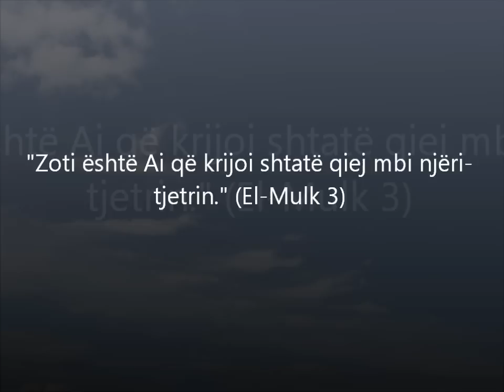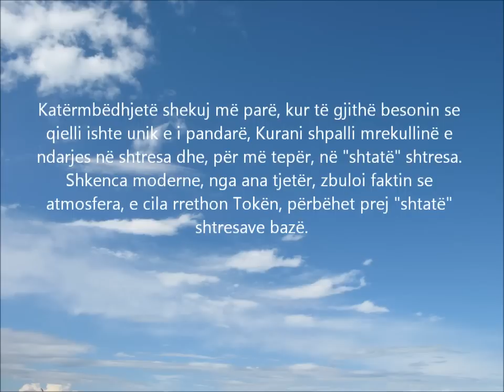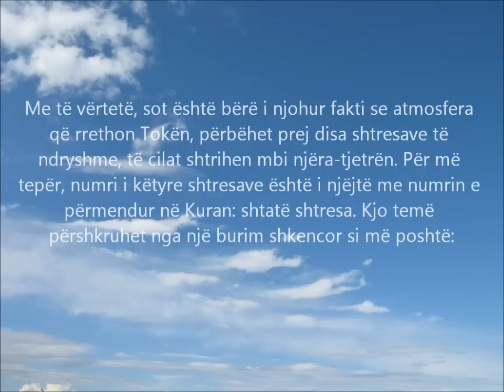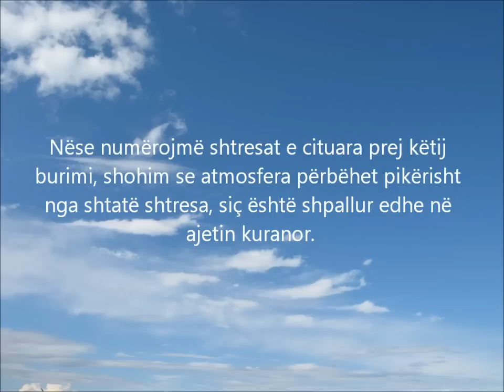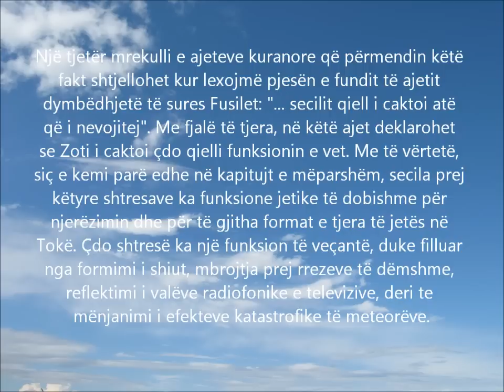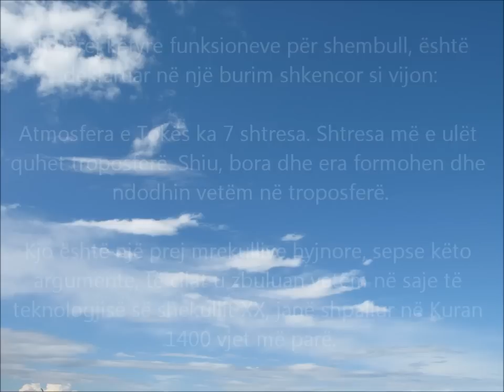Mrekullia e Allahut - Atmosfera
Mrekullia e Allahut Mrekullia e Zotit Mrekullia e Allahit Mrekullia e Kuranit Mrekullit e Allahit Mrekullit e Allahut Mrekullit e Zotit Mrekullira nga Kurani Mrekullira nga Zoti Mrekullira nga Allahi Mrekullira nga Allahu Mrekullira nga Islami Mrekullia e Islamit Cudira qudira atmosfer Mrekullira te atmosfera Mrekullia te atmosfera Mrekullia te atmosfera  mrekullit shkencore ne kuran

Mrekullia e Allahit te Atmosfera .
Shtresat E Atmosferës Një nga faktet shkencore të zbuluara kohët e fundit është përbërja e qiellit nga shtatë shtresa.

"Zoti është Ai që krijoi shtatë qiej mbi njëri-tjetrin." (El-Mulk 3)

"... Ai i krijoi shtatë qiej brenda dy ditëve dhe secilit qiell i caktoi atë që i nevojitej." (Fusilet 12)

Katërmbëdhjetë shekuj më parë, kur të gjithë besonin se qielli ishte unik e i pandarë, Kurani shpalli mrekullinë e ndarjes në shtresa dhe, për më tepër, në "shtatë" shtresa. Shkenca moderne, nga ana tjetër, zbuloi faktin se atmosfera, e cila rrethon Tokën, përbëhet prej "shtatë" shtresave bazë.

Fjala "qiell" në gjuhën arabe përdoret me disa kuptime. Në disa raste ajo ka kuptimin e atmosferës. Në disa raste ajo ka kuptimin e universit. Kur përdoret në numrin shumës, ajo në përgjithësi ka një kuptim më të gjerë se fjala "univers", pasi përfshin universin, i cili përbën qiellin e parë, dhe gjashtë qiej të tjerë. Por nëse ne i japim fjalës "qiej" kuptimin e parë, d.m.th. atë të atmosferës, atëherë arrijmë në përfundimin se atmosfera që rrethon planetin tonë përbëhet nga shtatë shtresa.

Me të vërtetë, sot është bërë i njohur fakti se atmosfera që rrethon Tokën, përbëhet prej disa shtresave të ndryshme, të cilat shtrihen mbi njëra-tjetrën. Për më tepër, numri i këtyre shtresave është i njëjtë me numrin e përmendur në Kuran: shtatë shtresa. Kjo temë përshkruhet nga një burim shkencor si më poshtë:

Shkencëtarët kanë zbuluar se atmosfera përbëhet prej disa shtresave të ndryshme. Shtresat ndryshojnë prej njëra-tjetrës nga vetitë e tyre fizike, si trysnia, lloji i gazeve etj. Shtresa atmosferike më e afërt me Tokën quhet TROPOSFERË. Ajo zë 90% të atmosferës. Shtresa mbi troposferë quhet STRATOSFERË. Shtresa tjetër, ku përthyhen rrezet ultravjollcë quhet OZONOSFERË. Shtresa tjetër quhet MEZOSFERË. TERMOSFERA shtrihet mbi mezosferë. Gazet e jonizuara formojnë një shtresë brenda termosferës, e cila quhet JONOSFERË. Shtresa më e skajshme e atmosferës së Tokës shtrihet 480-960 km. Kjo pjesë quhet EKZOSFERË.2

Nëse numërojmë shtresat e cituara prej këtij burimi, shohim se atmosfera përbëhet pikërisht nga shtatë shtresa, siç është shpallur edhe në ajetin kuranor.

Troposfera
Stratosfera
Ozonosfera
Mezosfera
Termosfera
Jonosfera
Ekzosfera

Një tjetër mrekulli e ajeteve kuranore që përmendin këtë fakt shtjellohet kur lexojmë pjesën e fundit të ajetit dymbëdhjetë të sures Fusilet: "... secilit qiell i caktoi atë që i nevojitej". Me fjalë të tjera, në këtë ajet deklarohet se Zoti i caktoi çdo qielli funksionin e vet. Me të vërtetë, siç e kemi parë edhe në kapitujt e mëparshëm, secila prej këtyre shtresave ka funksione jetike të dobishme për njerëzimin dhe për të gjitha format e tjera të jetës në Tokë. Çdo shtresë ka një funksion të veçantë, duke filluar nga formimi i shiut, mbrojtja prej rrezeve të dëmshme, reflektimi i valëve radiofonike e televizive, deri te mënjanimi i efekteve katastrofike të meteorëve.

Një prej këtyre funksioneve për shembull, është deklaruar në një burim shkencor si vijon:

Atmosfera e Tokës ka 7 shtresa. Shtresa më e ulët quhet troposferë. Shiu, bora dhe era formohen dhe ndodhin vetëm në troposferë.3

Kjo është një prej mrekullive hyjnore, sepse këto argumente, të cilat u zbuluan vetëm në saje të teknologjisë së shekullit XX, janë shpallur në Kuran 1400 vjet më parë.